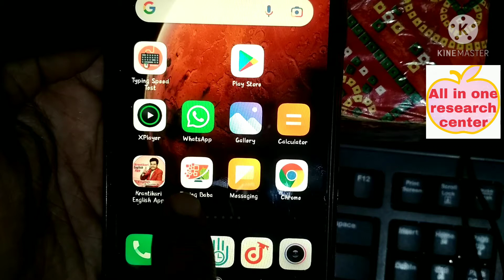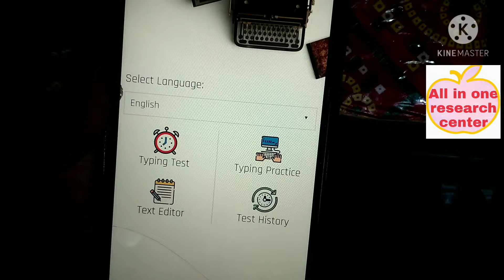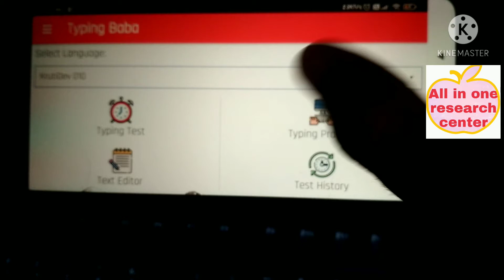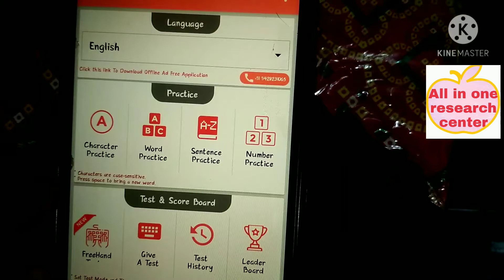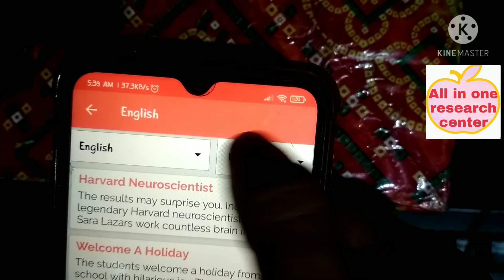Mobile me keyboard se typing kyse kre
video is for educational purpose only.Copyright Disclaimer Uner Section 107 of the  Copyright Act 1976, allowance is made for "Fair use" for purposes such as criticism, comment, news  reporting,teaching,scholarship, and research.